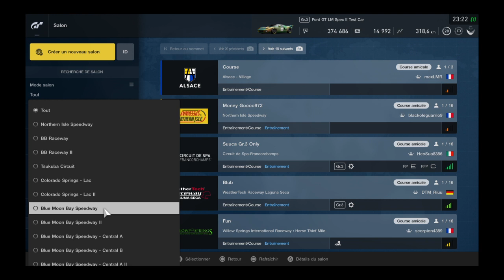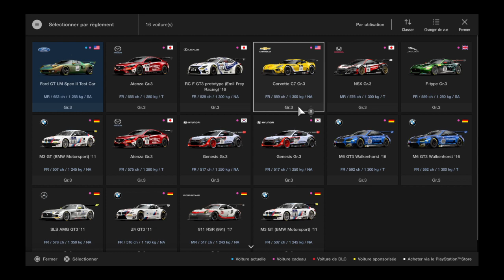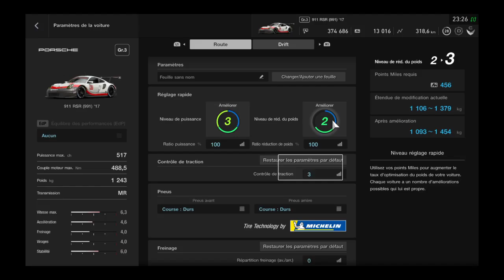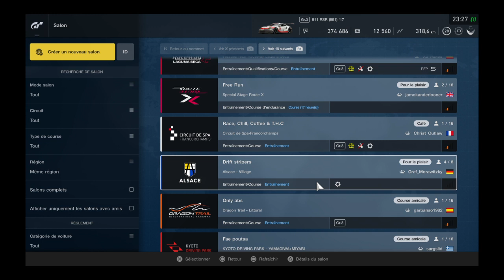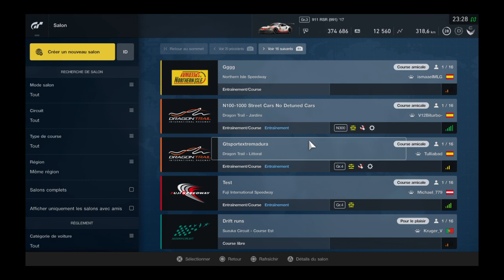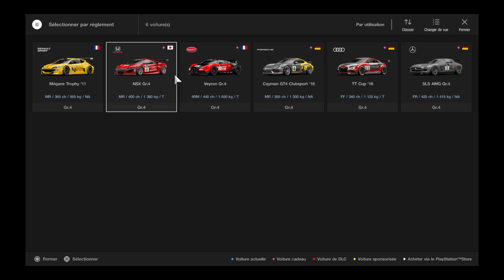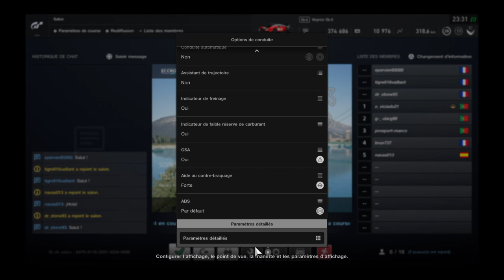Gran Turismo™SPORT_20200205233127